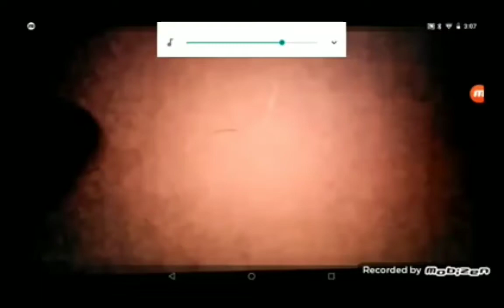fievel the little longer movie